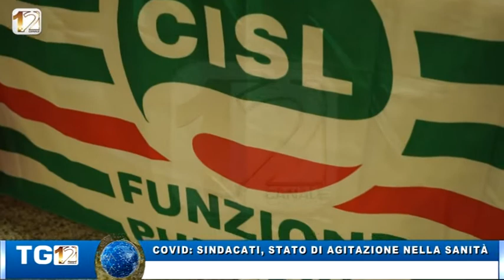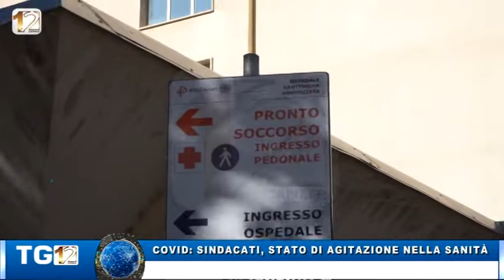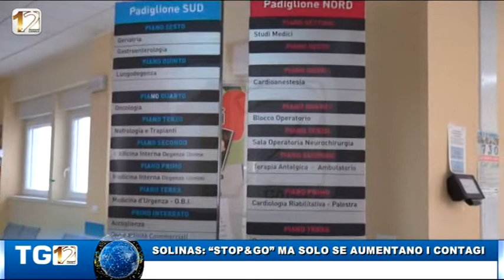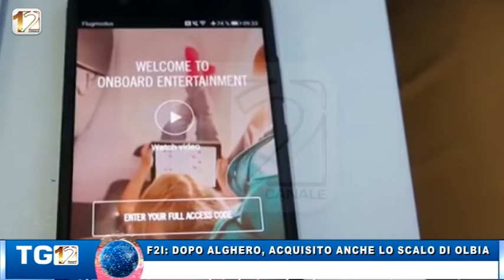TG12 EDIZIONE 24 OTTOBRE 2020